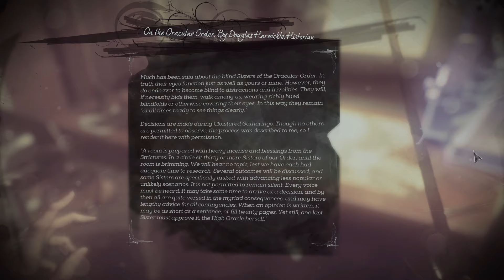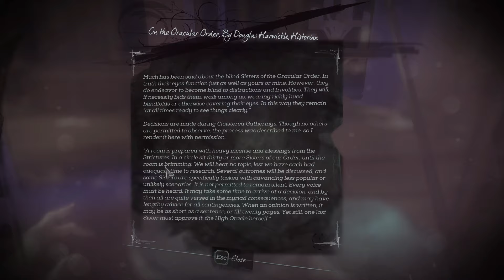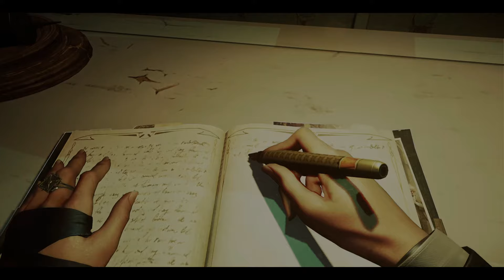Dishonored 2, Long-play, Low Chaos, NO KILL, STEALTH, Part.5 [The Royal Conservatory], 1440p, 60fps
Developer: Arkane Studios
Rating:
IGN: 9.3/10
Metacritic: 86%
Dimidium Planet: 10/10

Investigating Addermire revealed that Sokolov was imprisoned by Kirin Jindosh (John Gegenhuber), the Duke's Grand Inventor. The player enters Jindosh's Clockwork Mansion, kills him or performs an electrical lobotomy on him, and frees Sokolov. Sokolov directs the player to eliminate Breanna Ashworth (Melendy Britt), the curator of the Royal Conservatory and witch working for Delilah. The player enters the Royal Conservatory and discovers that Ashworth brought Delilah back from the Void, after her defeat at the hands of Daud, the assassin who killed Emily's mother. Ashworth is either killed or has her powers removed.

In this walkthrough, I am trying to cover as much as possible. So not only the main missions but also the looting, hunting, side missions, and collectibles. I am trying to make the recordings short and name them in a way that it will be easy to find the specific part of the game you are looking for. Hope you enjoy them.